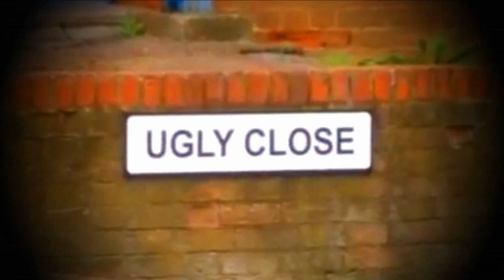On The Buses